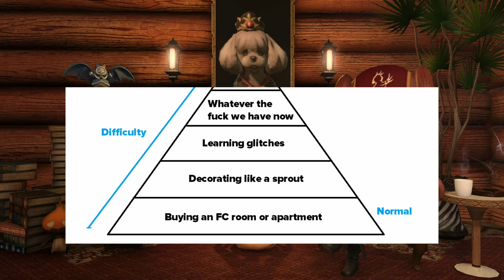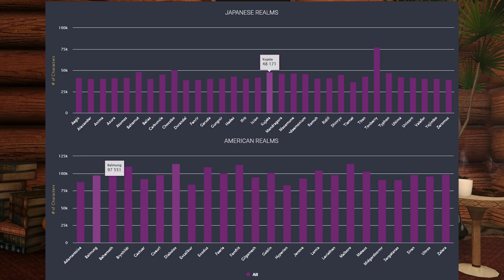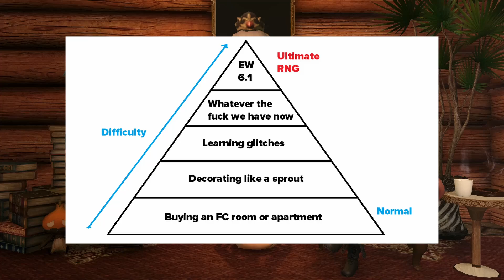FFXIV Housing (Savage) is now Housing (Ultimate) in Endwalker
This is a semi-rant I've been wanting to make for a while. It's kinda boring, but I appreciate anyone taking the time to listen. Honestly, this was just an excuse to test my new mic.

Feel free to complain about housing all you want in the comments.

Chapters:
0:00 Intro
0:54 Housing Difficulty
1:55 Housing Availability
3:04 The existing system
4:08 Relocation
5:11 The FFXIV Housing Aftermarket
5:56 Enter the Lottery
6:34 YouTube Gil Poll
7:20 Auto Clickers
8:11 Al's House Buying XP
8:30 Hot takes on the old system being okay
9:33 It's all RNG, baby
10:05 How Al got his medium
11:39 Island Sanctuary?
12:03 Gil Inflation
14:30 Outro